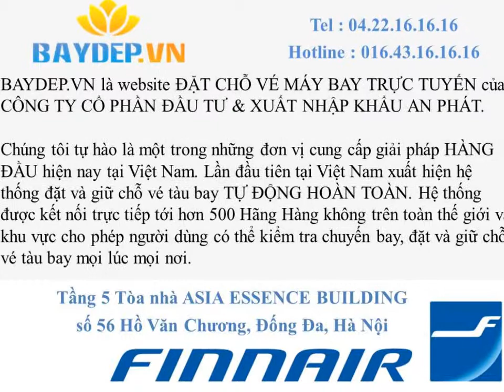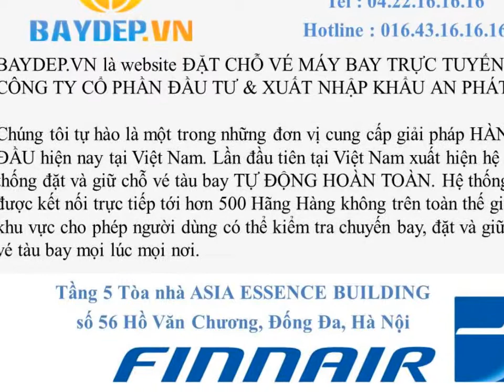Gia Lai: Đại lý cấp 1 Finnair ở Gia Lai, đại lý ủy quyền Finnair giá rẻ